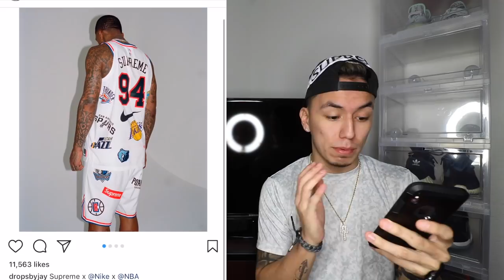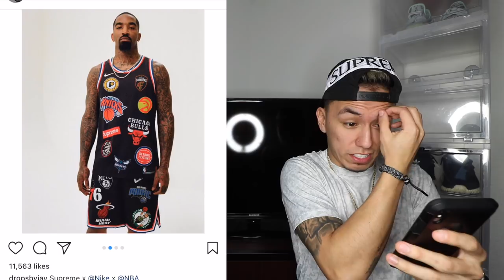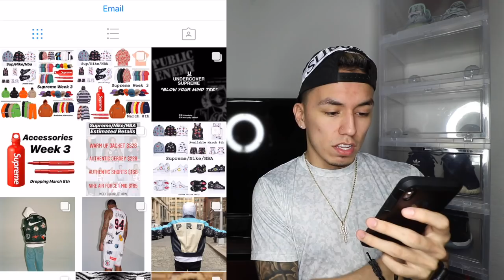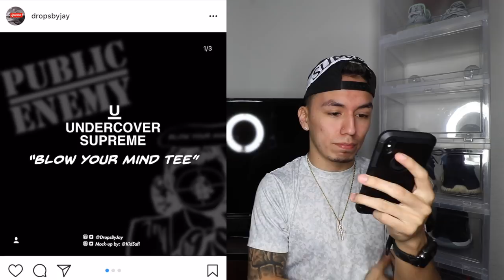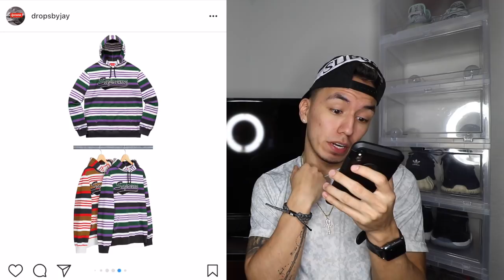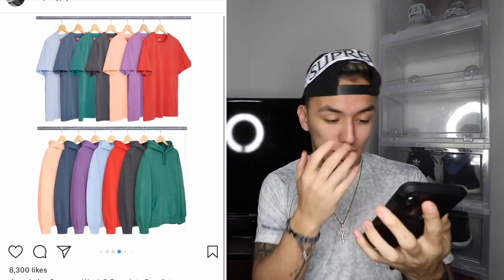SUPREME SS18 (WEEK 3)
-RANDOM LINKS-

-MY LINKS-
MY KNIFE